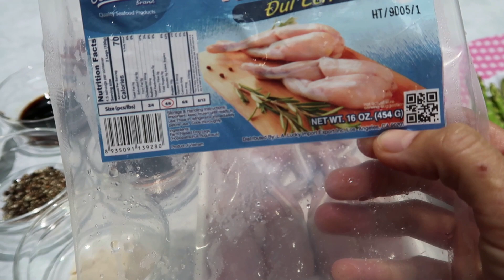ĂN NỒI ẾCH KHO TỘ MĂNG TÂY XÀO BƠ TỎI THƠM LỪNG TỐN CƠM #559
ĂN NỒI ẾCH KHO TỘ MĂNG TÂY XÀO BƠ TỎI THƠM LỪNG  TỐN CƠMĂN NỒI ẾCH KHO TỘ MĂNG TÂY XÀO BƠ TỎI THƠM LỪNG  TỐN CƠM